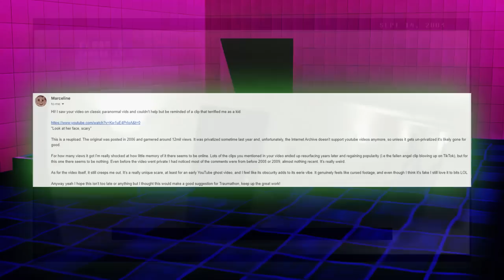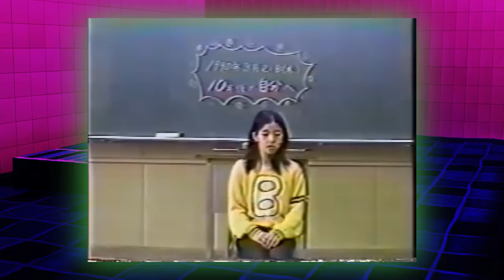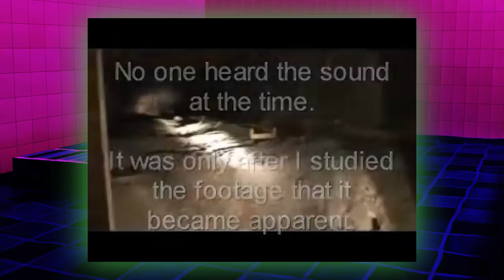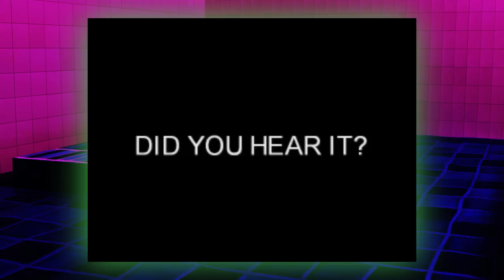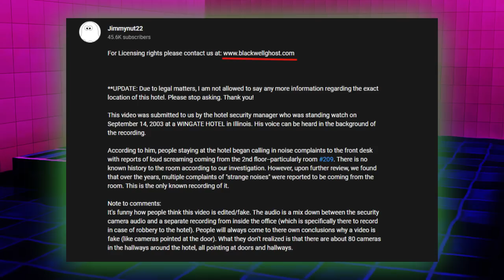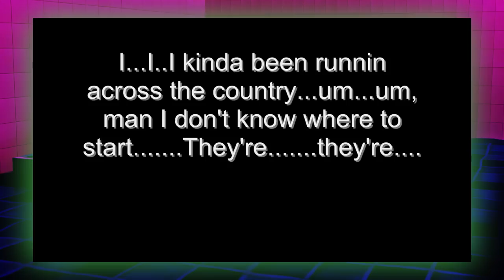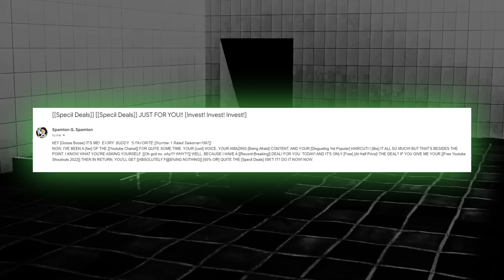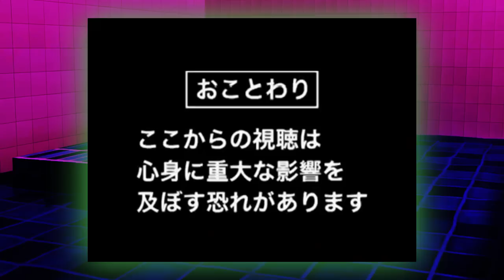More Classic Ghost Videos Suggested by YOU! | Traumathon 4SAKEN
I don't have a twitter or discord.